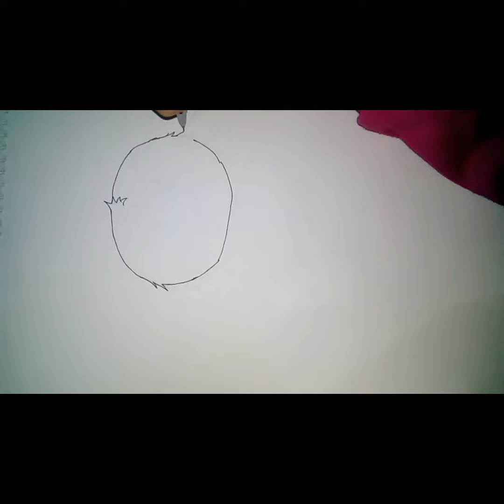How to draw | so cute panda { facebook }كيف ترسم باندا كيوت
hello everyone:
this video will learn you how to draw so cute panda { on facebook }